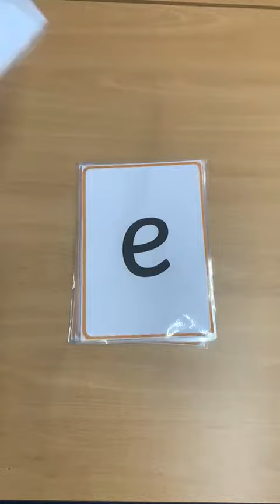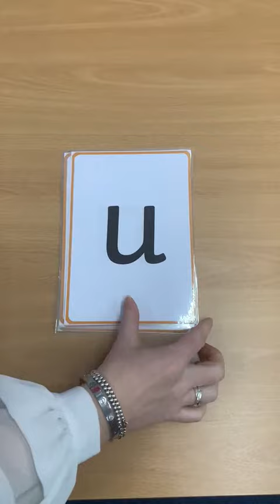Lea Forest Primary Academy